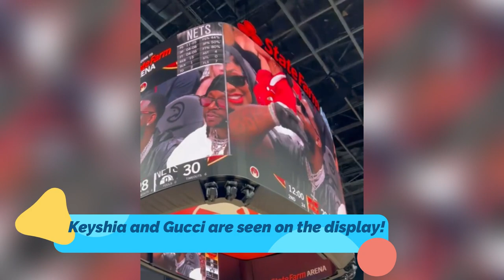Gucci Mane and Wife Keyshia Ka'oir At Atlanta Hawks Game! | All Eyes Were On Them! 😎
►Gucci Mane and Wife Keyshia Ka'oir Pilled Up the Atlanta Hawks Game on Flex Mode!

►The couple linked up with 2 Chainz on the courtside seats!